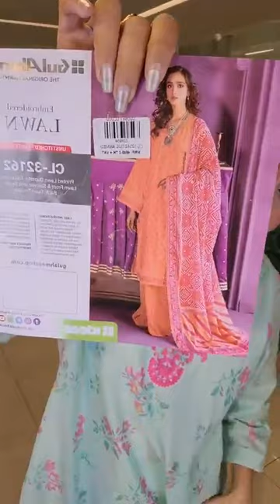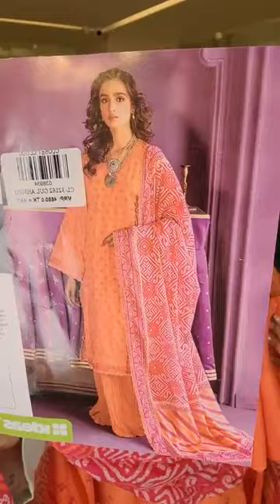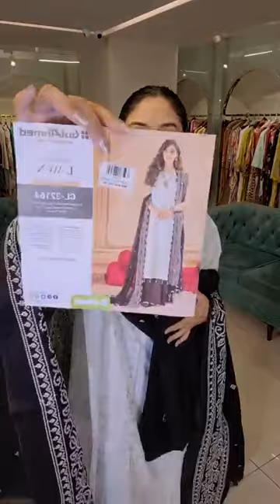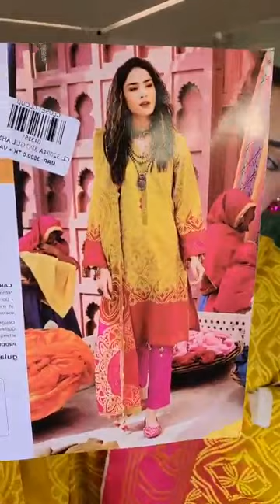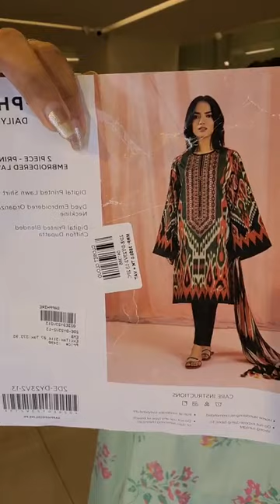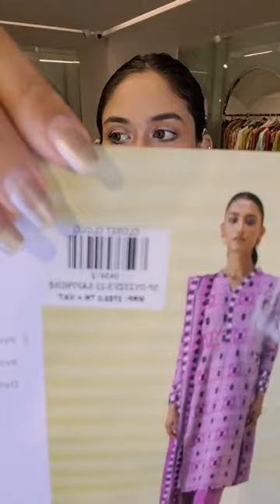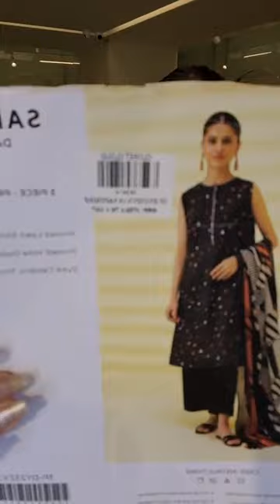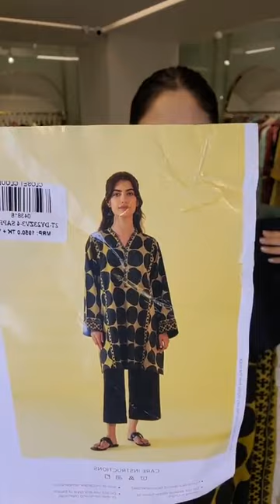Live with Fariha Lorin Mix Gulahmed n Sapphire LuxuryLawn collection 🌷🎉⚡closetcloud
Closet cloud

All Outlet address ⤵️Banani : South breeze centre , lift 03,Road no : 11, Building no : 05, Block : G , Banani Contact no : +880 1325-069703#Uttara : House:19 ,Road :10 ,Sector : 1 ,uttara Contact no : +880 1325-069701#Dhanmondi : 774, Satmosjid road ,Dhanmondi 27 (opposite of chyanaut cultural centre)Contact no : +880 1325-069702#Bailyroad : 02, new bailey road.